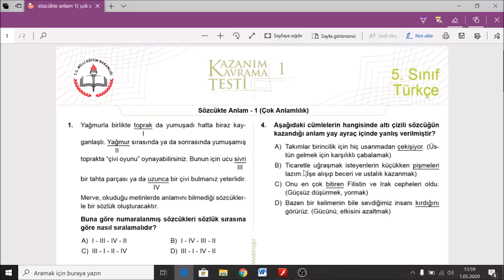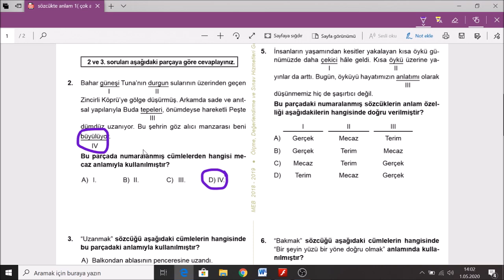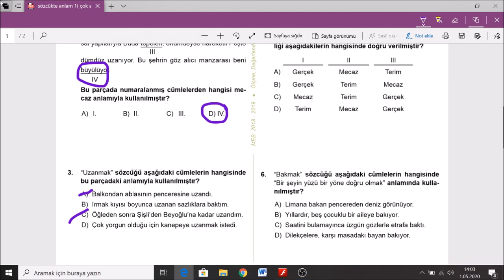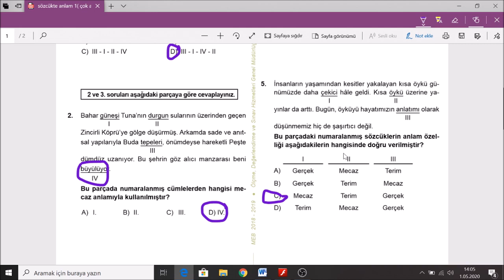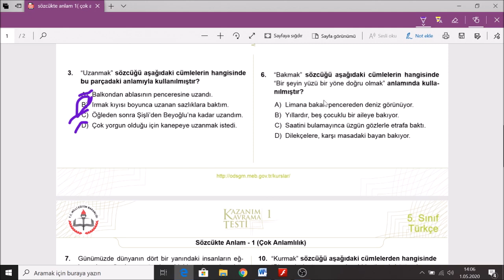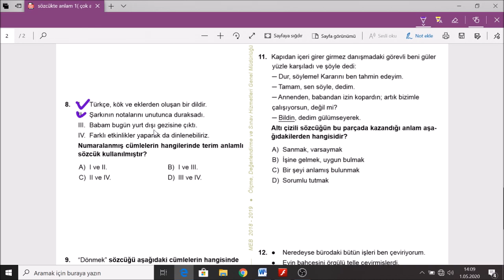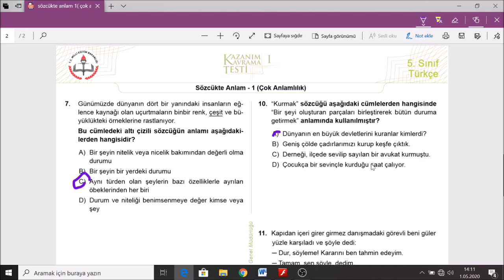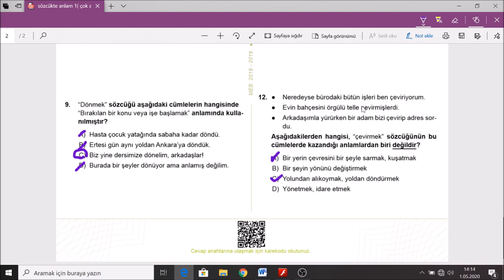5. Sınıf - Türkçe - Sözcükte Anlam (Çok Anlamlılık) Test-1